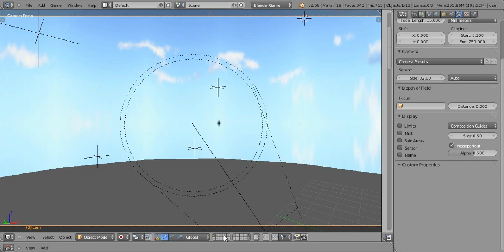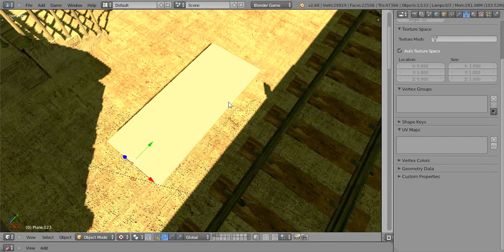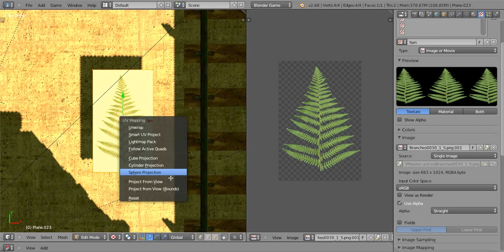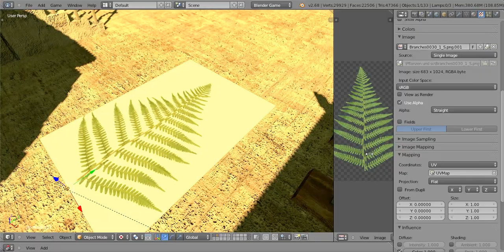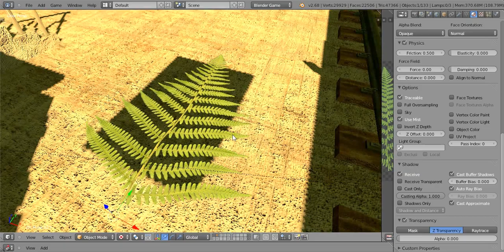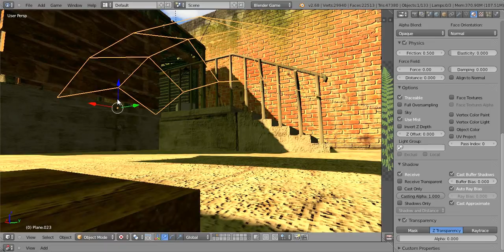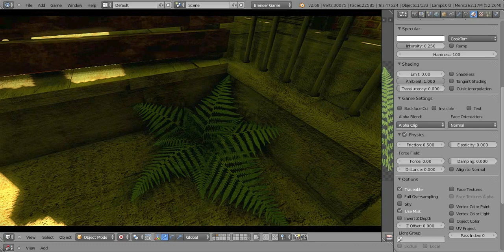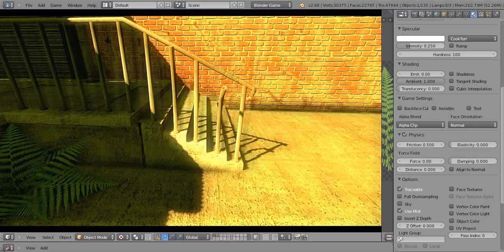Blender Game Engine-Pflanzen/Plant Tutorial Part 1 (Farn) [Dislike-Test: 5 (Updated every Day)]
In diesem Video werde ich zeigen, wie man für die Blender Game Engine einen Farn machen kann, und auch, wie man diesen gezielt einsetzen kann.
Texturen von CGTextures.com, Shader von Martins Upitis, Andreas Esau und "Laser Blaster".